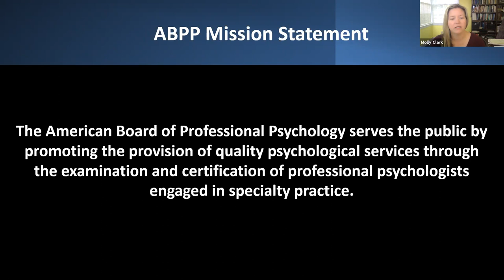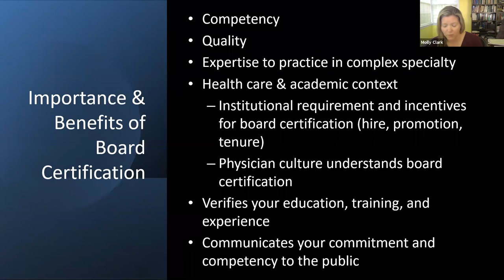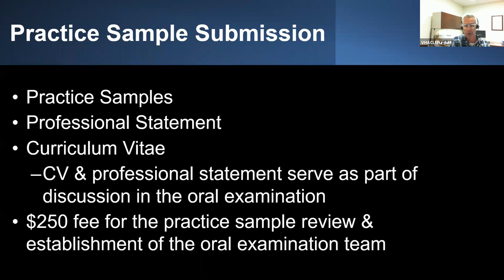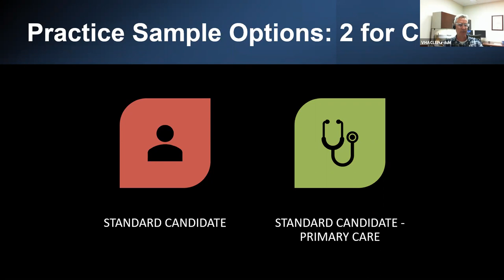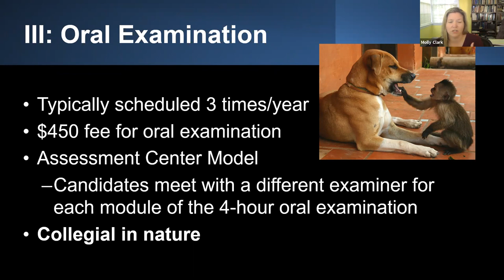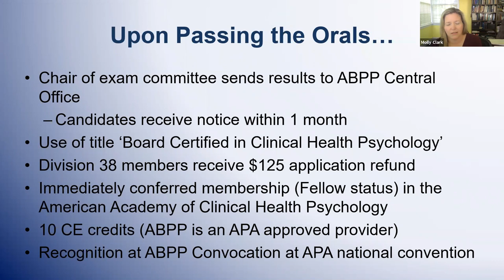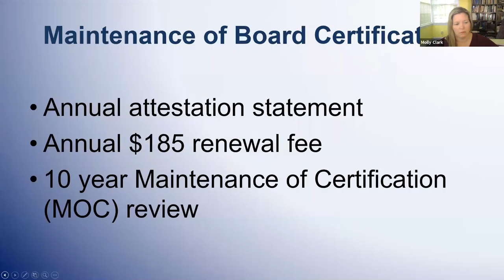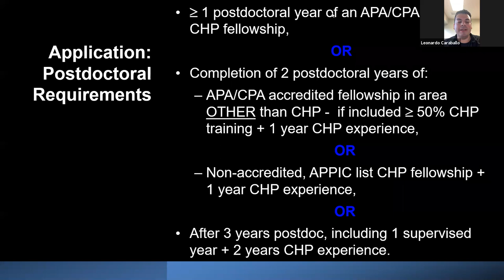ABPP Public Service Psychologist series on Board Certification in Clinical Health Psychology